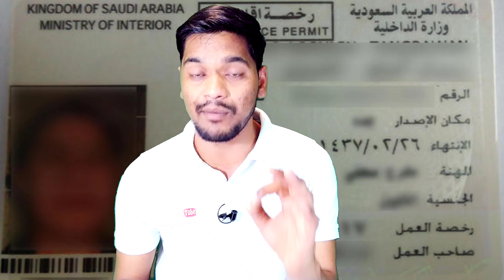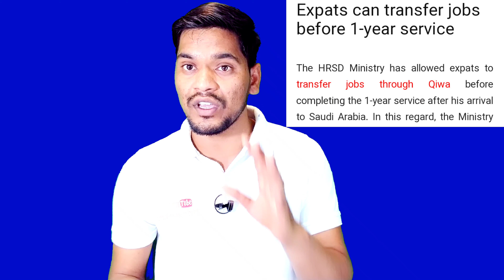Jobs Transfer New Rules in Saudi Arabia | Kafala Ka Naya Niyam | Kafeel Permission is Not Required